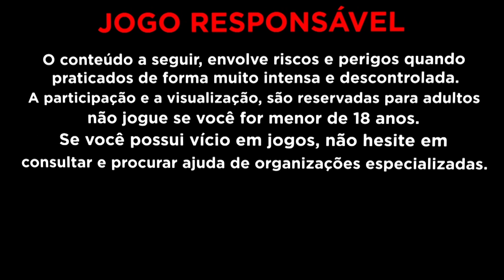FORTUNE TIGER - OS MINUTOS MUDARAM !?